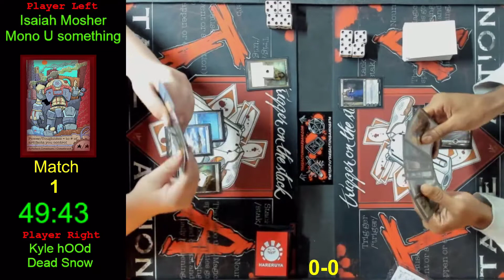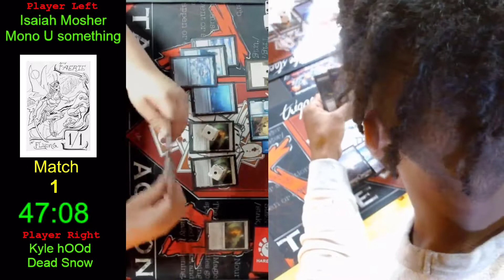Mono Blue vs Zombies: Modern FNM 9/22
Round 2 of Friday Night Mention at Take Action Gaming. Both players start 1-0.

0:00 Game 1
4:17 Sideboards
6:36 Game 2